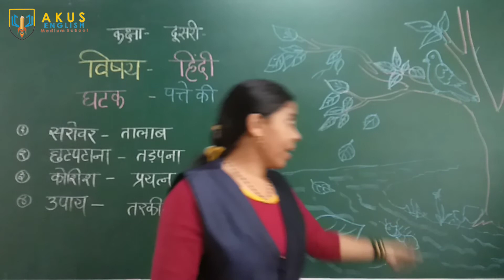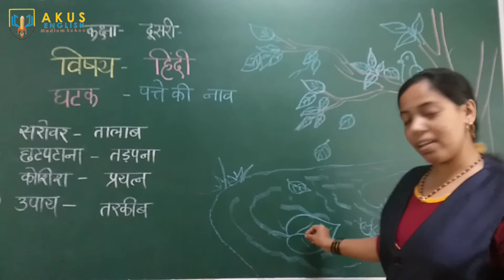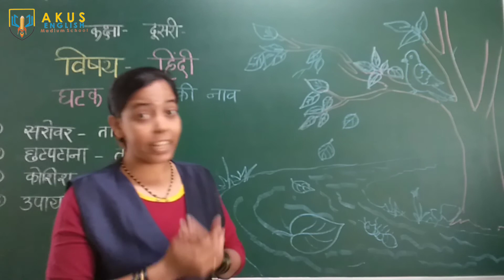कहानी - पत्ते कि नाव | Std - 2 Subject - Hindi | Part 1